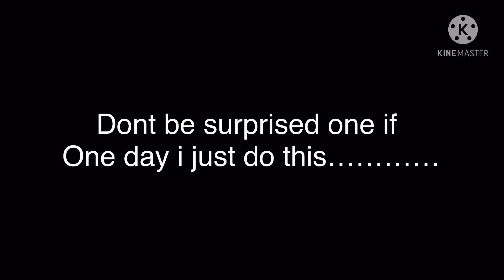You can say ok i don’t care……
If this reach 90 dislike i might do it now idk yet